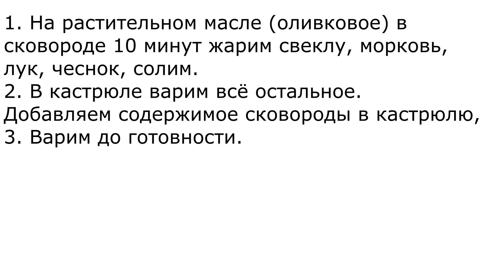СУП СВЕКЛОВИЦА (Жанна Литягина)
ПРОСТЫЕ РЕЦЕПТЫ